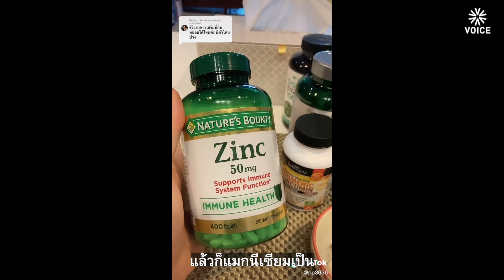"ขอสวยยันวันตาย" กิ๊บ พรหมระพี ภรณ์ภาสิทธิ์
กิ๊บ พรหมระพี ภรณ์ภาสิทธิ์ ในวัย 41 ปี ไม่ขอยึดมาตรฐานความสวยฉบับคนอื่น แต่ละวันมีหน้าที่ความรู้จัก เข้าใจ และยกระดับตัวเองให้ดีขึ้นทุกๆ วัน

"ถามตัวเองตลอดทุกครั้งที่เราเลือกกิน"